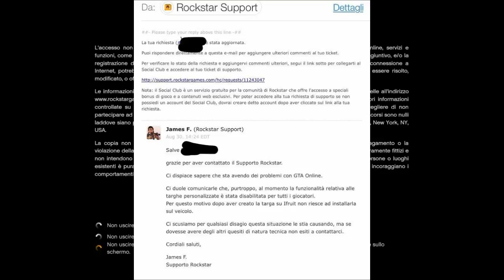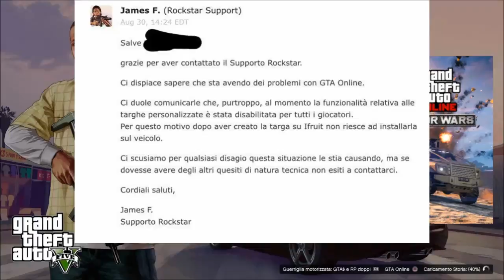GTA ON LINE 1.41 BLOCCO GIORNALIERO = TARGHE BLOCCATE